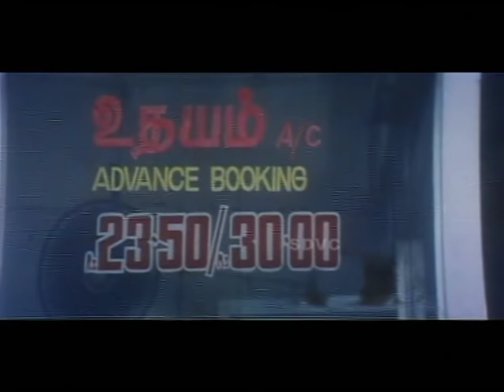Udhayam Theatre - Ajithkumar, Meena, Malavika - Deva Hits - Aanandha Poongatre - Tamil Gaana Song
Watch this Gaana Song Udhayam Theatre Sung by Deva from Blockbuster Hit Romantic Tamil Movie Aanandha Poongatre starring Ajithkumar, Meena, Malavika, Karthik. Directed by Raj Kapoor and Music Composed by Deva.